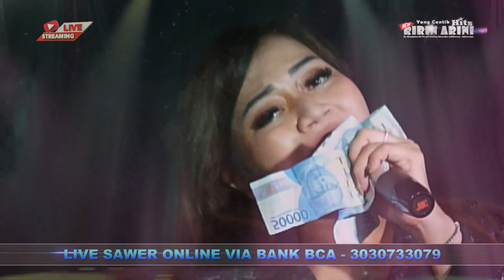RHEMBI AMANDA SALAH SIJINE RIRIN ARINI HITS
Dan mendapatkan pemberitahuan video live terbaru kami.
Kami tunggu komentar Anda di kolom komentar atau pesan,
sebagai masukan kami untuk lebih baik kedepannya

TERIMAKASIH

PERUM GEDONG GINCU DS. BANGKALOA ILIR
KEC. JATIBARANG - INDRAMAYU